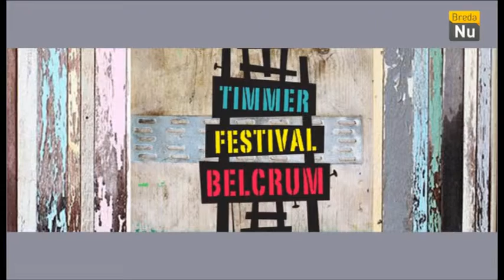Breda in Beeld: Timmer festival Belcrum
Het Timmerfestival Belcrum vindt buiten spelen heel belangrijk.